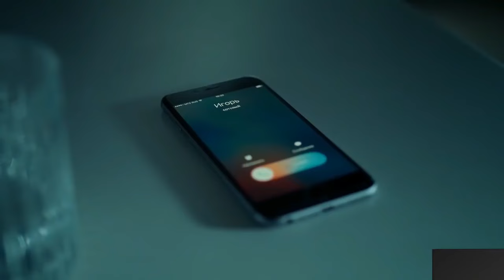💣🔥Jah Khalib Сегодня я нашёл тебя⚡⚡🔞💣💣 | клип🔥🔥